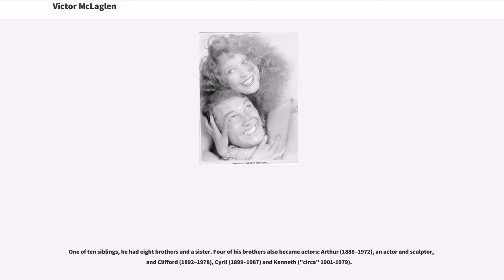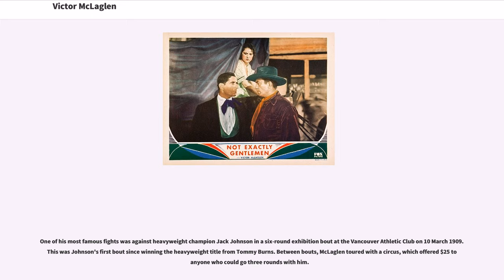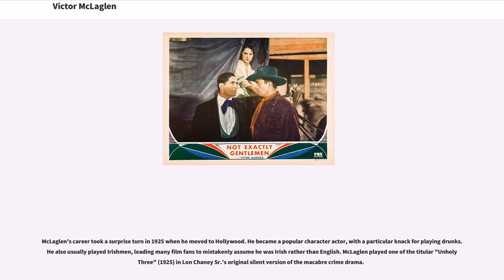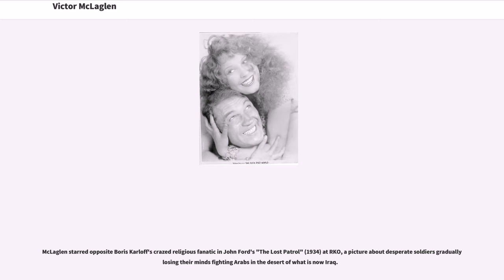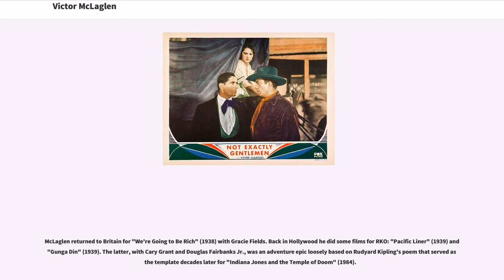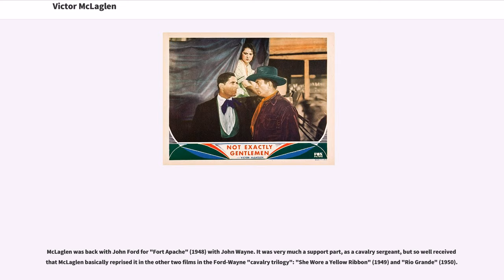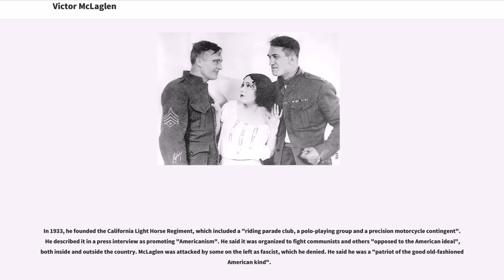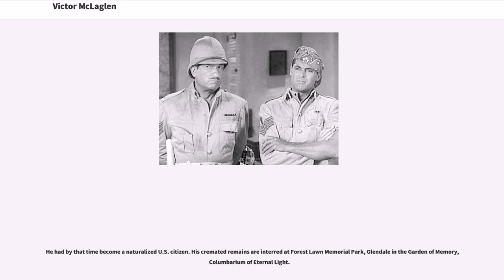Victor McLaglen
20th-century_English_male_actors
Bare-knuckle_boxers
Burials_at_Forest_Lawn_Memorial_Park_(Glendale)
Disease-related_deaths_in_California

Victor Andrew de Bier Everleigh McLaglen (10 December 1886 – 7 November 1959) was a British-American film actor. He was known as a character actor, particularly in Westerns, and made seven films with John Ford and John Wayne. McLaglen won the Academy Award for Best Actor in 1935 for his role in "The Informer".

McLaglen claimed to have been born in Tunbridge Wells, Kent, although his birth certificate records Stepney in the East End of London as his true birthplace. His father, Andrew Charles Albert McClaglen, was later a bishop of the Free Protestant Episcopal Church of England. The McLaglen family is of South African origin, the name being a phonetic rendering of McLachlan into Dutch. A.C.A. McLaglen was born

One of ten siblings, he had eight brothers and a sister. Four of his brothers also became actors: Arthur (1888–1972), an actor and sculptor, and Clifford (1892–1978), Cyril (1899–1987) and Kenneth ("circa" 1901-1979).

Other siblings included Frederick (born "circa" 1882), Sydney (born "circa" 1884), Lewis (born "circa" 1889) and a sister, Lily (born "circa" 1893). Another brother, Leopold McLaglen (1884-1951), who appeared in one film, gained notoriety prior to World War I as a showman and self-proclaimed world jujutsu champion, who authored a book on the subject.

He moved with his family to South Africa for a time, where his father was Bishop of Claremont,

McLaglen left home at 14 to join the British Army with the intention of fighting in the Second Boer War. However, much to his chagrin, he was stationed at Windsor Castle in the Life Guards and was later fo...